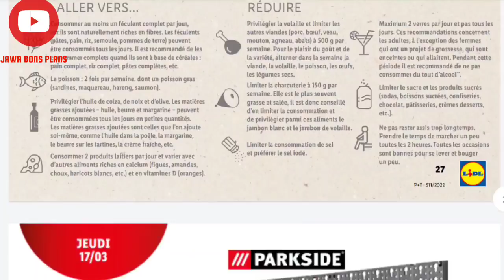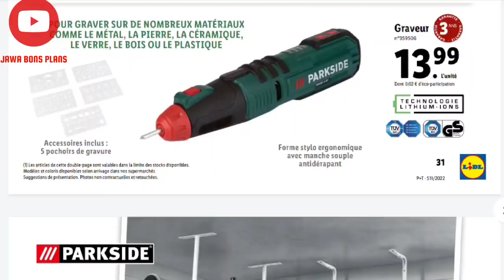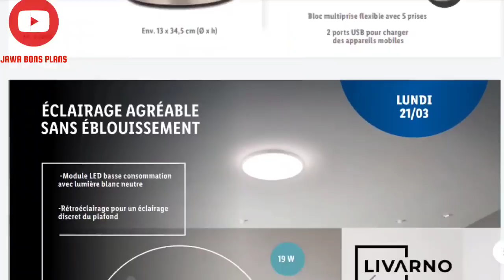LIDL BRICOLAGE PARKSIDE - LIDL JARDINAGE - LIDL MAISON - NOUVEL ARRIVAGE LIDL DE LA SEMAINE - MARS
enfin nous avons le plaisir de trouver  des outils et outillage Parkside performance à lidl France .
oui avec cet nouvel arrivage lidl pleins d'articles parkside performance seront en vente à partir du 16 Mars 2022
arrivage lidl bricolage parkside 17 Mars 2022
arrivage lidl jardinage 16 Mars 2022
arrivage lidl maison 21 Mars 2022
outil multifonction Parkside
scie plongeante parkside
ponceuse à bande parkside